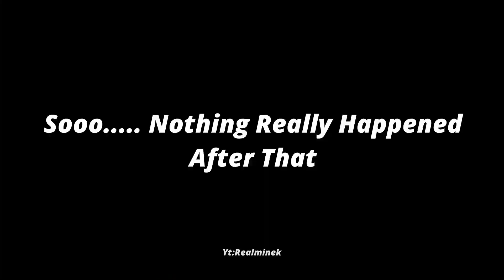IGNIS vs WITHER STORM (All Phases) | Epic Minecraft Battle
In This Video Ignis From Ender Cataclysm Will be Fighting The Wither Storm Boss From Crackers Wither Storm Mod In All Of Its Phases To See Which One Can Ignis Defeat

Ignis VS Wither Storm Phase 1 and 2
Ignis VS Wither Storm Phase 2 and 3
5 Ignis VS Wither Storm Phase 3
10 Ignis VS Wither Storm Phase 4 Evolution
Ignis VS Wither Storm Final Phase Evolution (Phase 7)